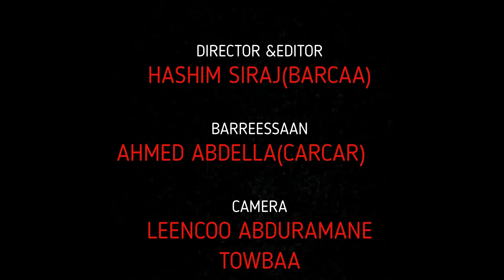Manguddummaa kutaa 2ffaa